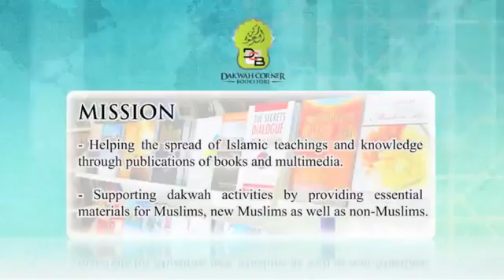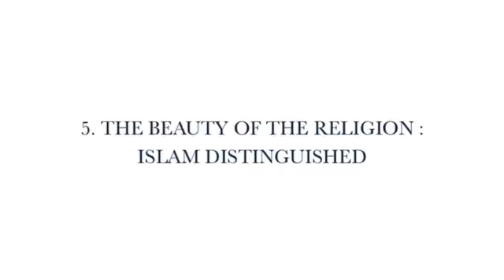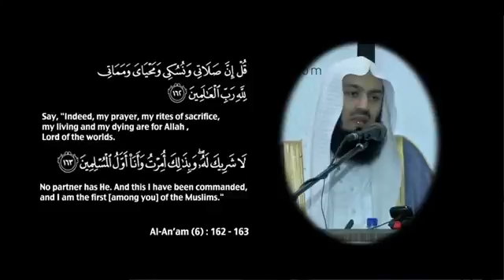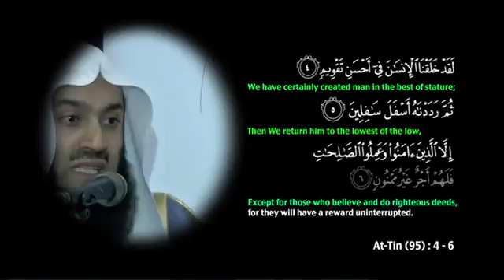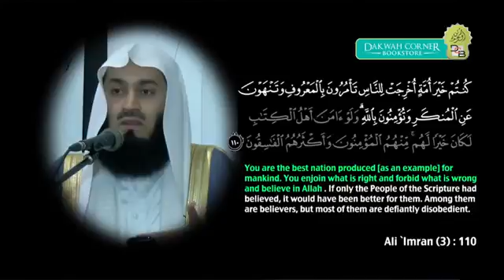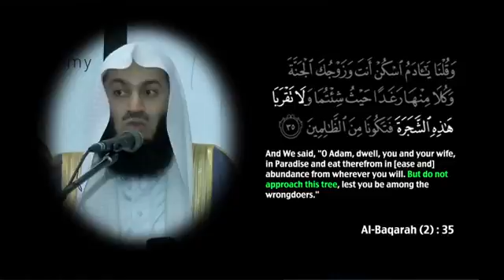The Beauty of Islam - Mufti Menk